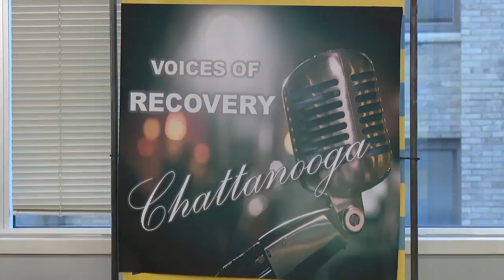There is hope What gave 4 recovering addicts the strength to quit